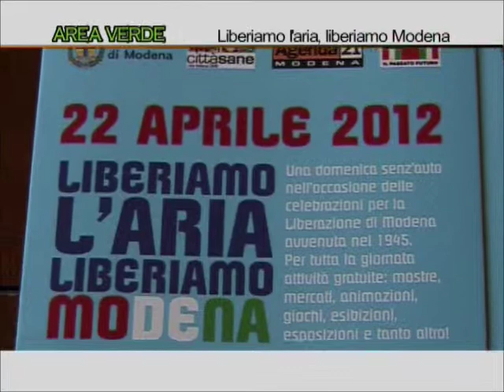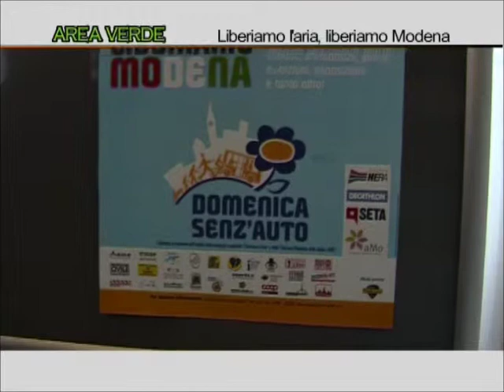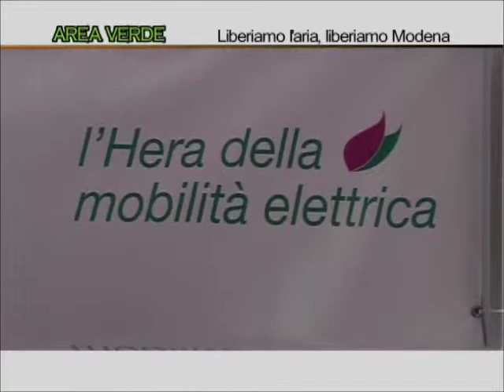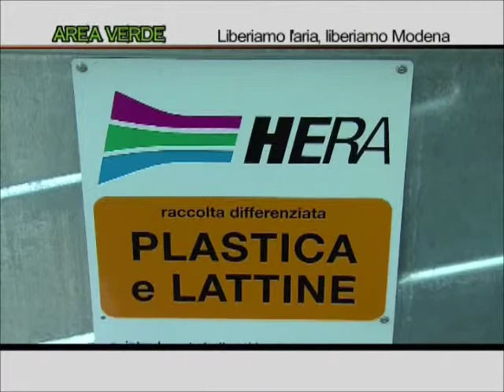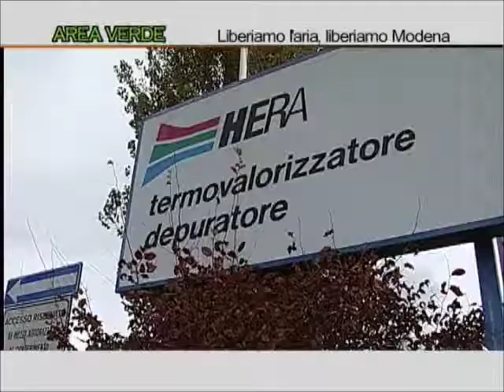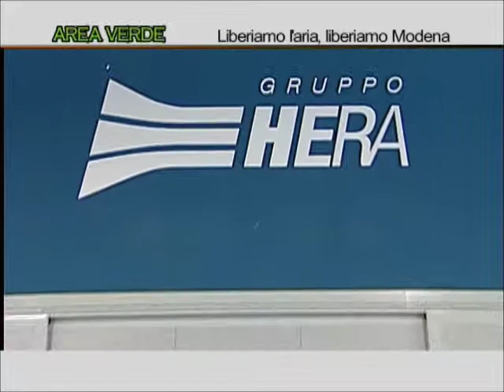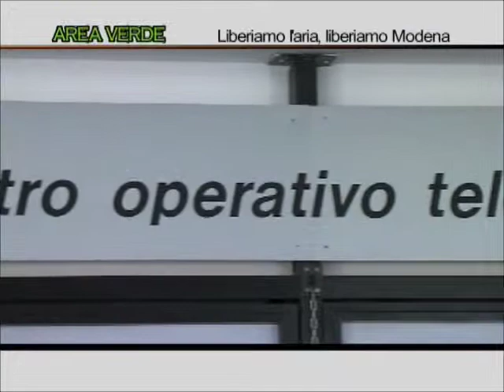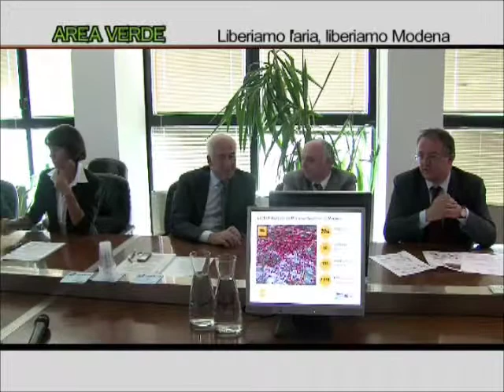Liberiamo l'aria, liberiamo Modena - Area Verde - E'tv Antenna Uno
Liberiamo l'aria